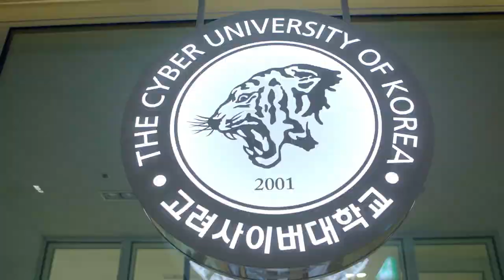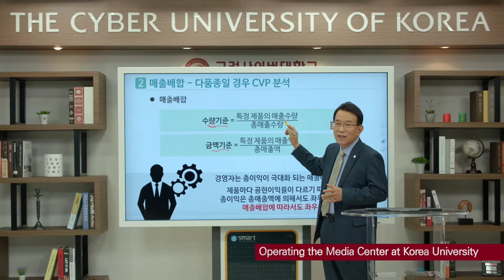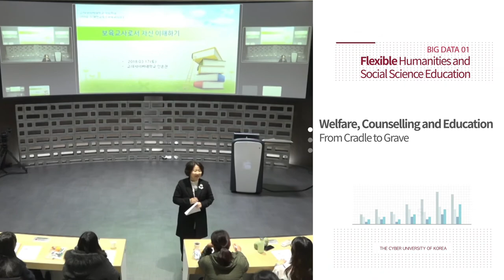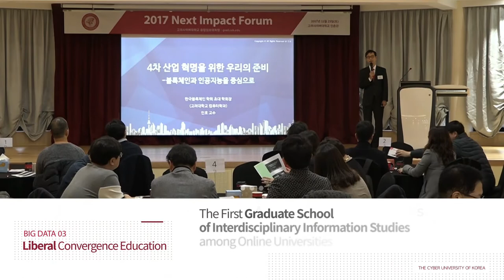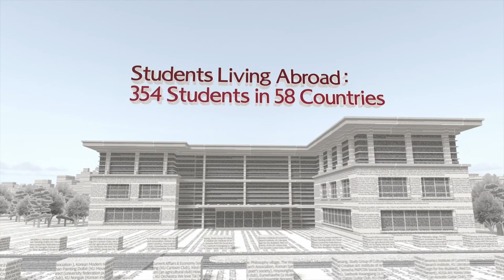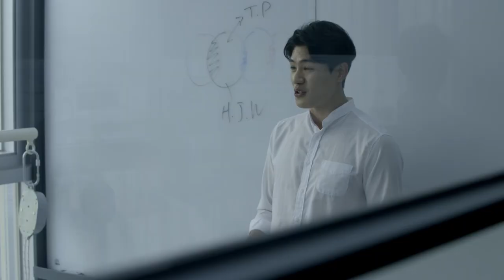THE CYBER UNIVERSITY OF KOREA 2020 PROMOTIONAL VIDEO (ENG)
The opportunity to learn at the Cyber University of Korea is always available for everyone.